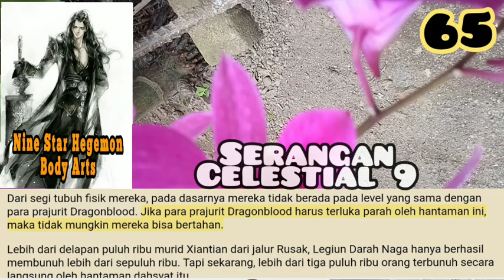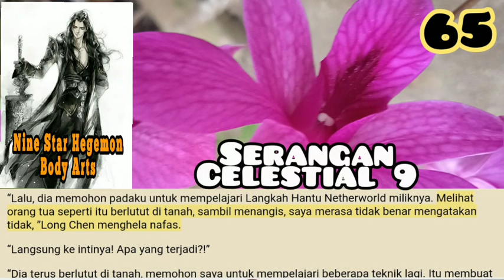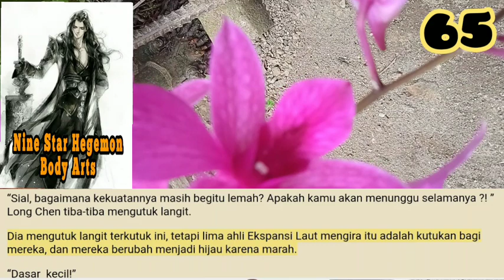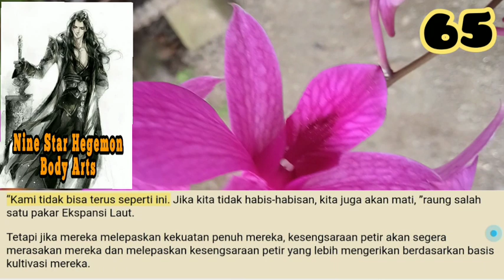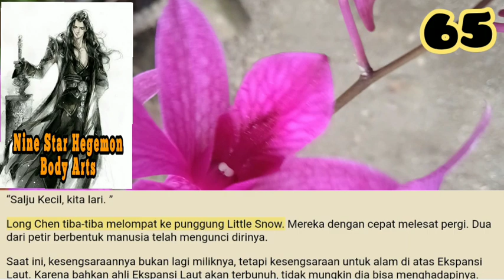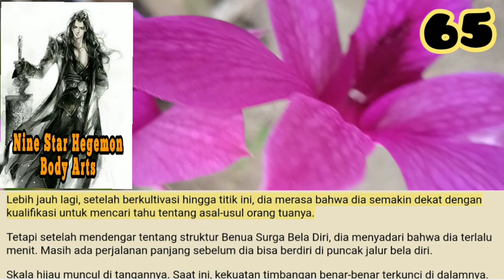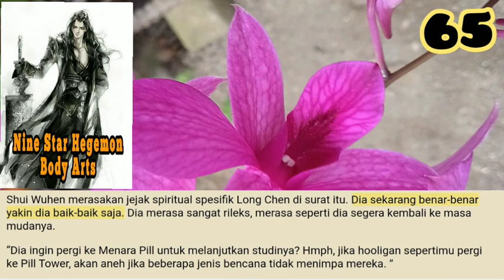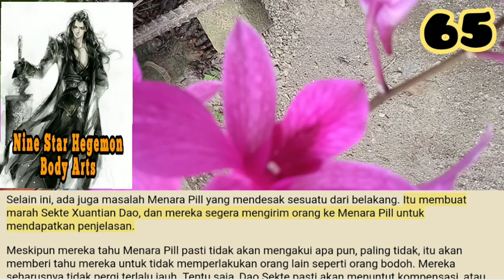Serangan Celestial, NSHBA 65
Mengikuti suara itu, empat sosok muncul di langit mereka, sayap besar di punggung mereka.
Ekspresi Shui Wuhen berubah total. Dari empat ini, tiga dari mereka berada di ranah Ekspansi Laut awal, sementara yang lainnya berada di puncak ranah Ekspansi Laut tengah.

storian gallery